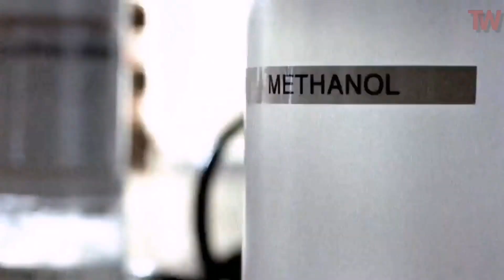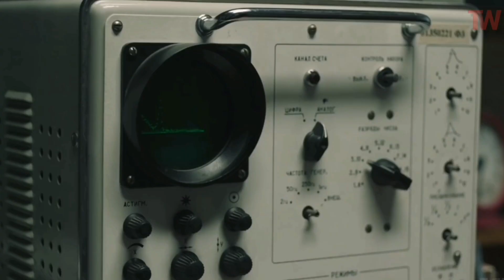Top 5 Series On Netflix | Watch Right Now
Top 5 Series On Netflix | Watch Right Now On Netflix
If you're just looking for the absolute best, we'll countdown our Top 5 favorite TV Series that you can watch right now on Netflix. Included will be their original programming, they call "Netflix Originals"

Top 5 Series on Netflix :
5. Breaking bad
4. The Black list
3. Dark
2. chernobyl
1.Peaky blinders